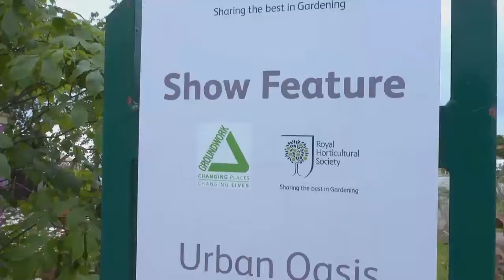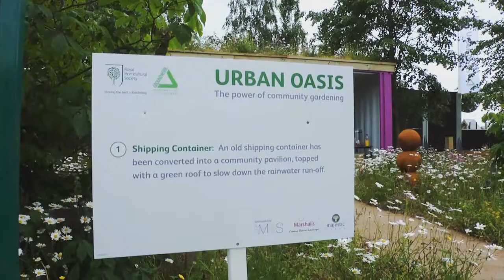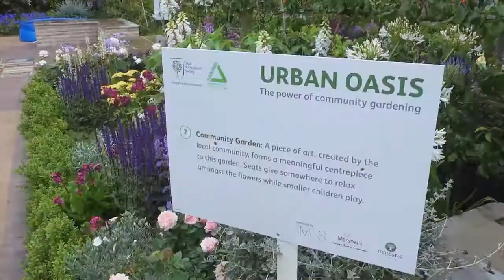Chris Beardshaw at Hampton Court Palace Flower Show 2012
Chris talks about the Urban Oasis projects at the Hampton Court Palace Flower Show
This is the major exhibit in the series of gardens he has designed for Groundwork & The RHS and sees all green solutions shown at other shows come together in one cohesive exhibit which is a walk on feature of nearly 2000sqm.